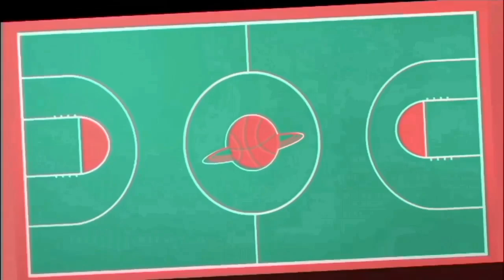BIG MATCH KAPOTHA FC VS PUTRA MALEO FC || WASPADA CUP II 2023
SARJANA OLAHRAGA merupakan channel yang memberikan tayangan berupa video-video seputar dunia olahraga & mohon maaf apabila ada kesalahan nama tim dll.
Bagi teman-teman/ team yang berminat untuk diliput atau di foto" baik saat latihan ataupun saat perform dalam pertandingan resmi bisa langsung menghubungi Ara, admin SARJANA OLAHRAGA.
Kontak:
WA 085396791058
Salam Olahraga
Terima Kasih